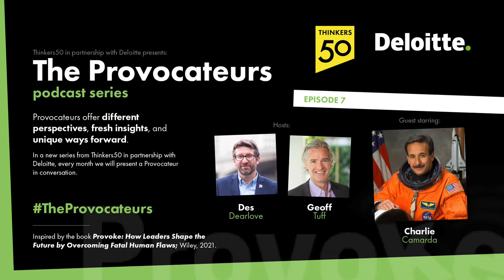The Provocateurs: Preview #3 of Episode #7 with Charlie Camarda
“so I developed a course called the Epic Challenge Program using innovative conceptual engineering design; used four professors, we put together this pedagogy and we basically taught it to young NASA engineers. We picked a challenge that NASA couldn't solve.”

It isn’t every day you get to meet a real-life astronaut! Dr Charles Camarda (Charlie to his friends) was selected as an Astronaut Candidate in 1996 and flew as a Mission Specialist on STS-114, NASA’s Return-to-Flight mission immediately following the Columbia disaster of 2003, which claimed the lives of its seven crew. He was responsible for initiating several teams to successfully diagnose the cause of the Columbia tragedy and developing an in-orbit repair capability, used on successive Shuttle missions until the retirement of the Space Shuttle Program in 2011.

As well as being an Astronaut, Charlie is a research engineer, inventor, author, educator, and internationally recognized expert and speaker on engineering design, safety, organizational behavior, and education. He has over 60 technical publications, holds 9 patents, and over 20 national and international awards. He was inducted into the Air and Space Cradle of Aviation Museum’s Hall of Fame in 2017.

This episode will be available on 8 September 2022 at 9 AM UK.

Learn more about the Provocateurs podcast, the hosts, and access all episodes

This podcast should not be deemed or construed to be for the purpose of soliciting business for any of the companies mentioned, nor does Deloitte advocate or endorse the services or products provided by these companies.